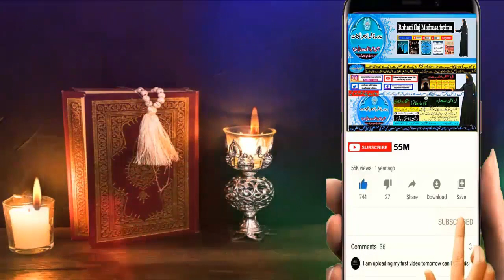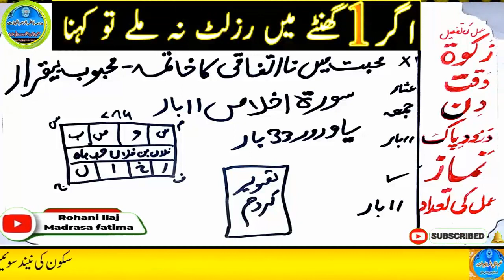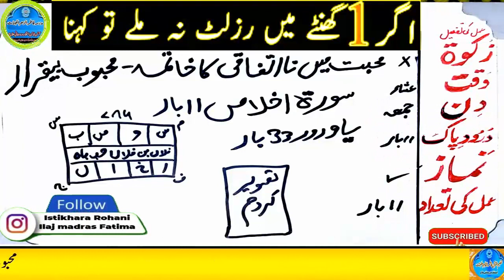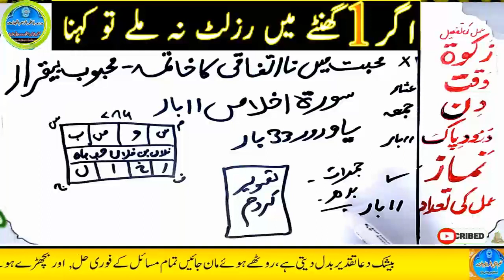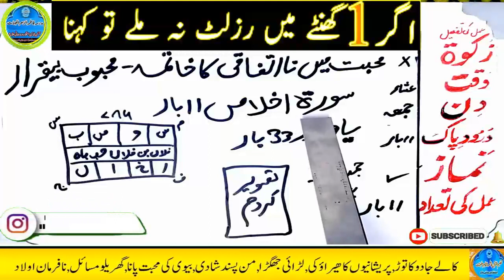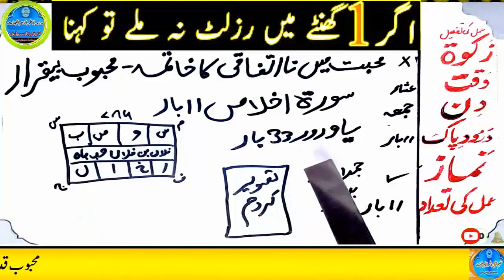mohabbat ka wazifa, wazifa for love, love marriage, mohabbat ka wazifa aag jesa, mohabbat ka taweez